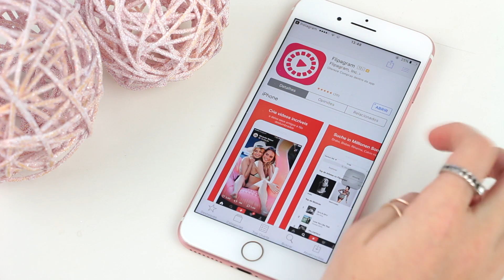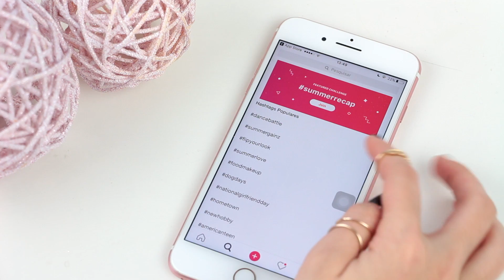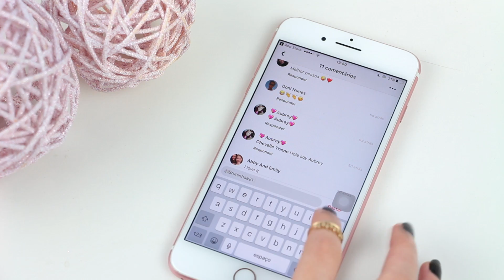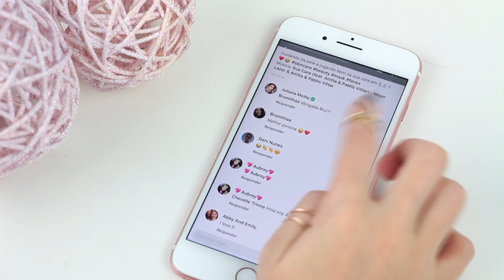TRUQUES SECRETOS PARA BOMBAR NA INTERNET USANDO O CELULAR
Meu Flipagram: AgoraSouLinda

O VÍDEO DE HOJE SÃO TRUQUES SECRETOS NO CELULAR!

♡ Contato ♡

♡ Equipamentos ♡

Câmera usada: Canon T5i
Editor de Vídeo: Sony Vegas 12.0
● Esse vídeo é uma publicidade.